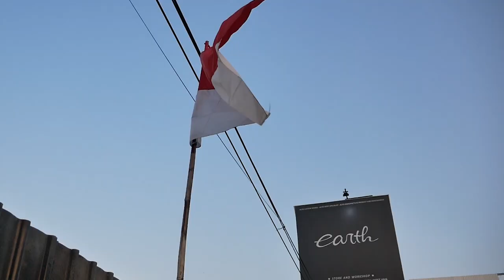Merakit Sepeda Langka Mini GT Trek Dan Marubeni Dari Bali Sudah Selesai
HELLO EARTH!!
DI VIDEO KALI INI KAMI AKHIRNYA MERAKIT SEPEDA , SENENG BANGET KARENA AKHIRNYA SUDAH SELESAI, DETAILNYA GOKIL BANGET GUYS DAN BARANG-BARANGNYA TIDAK BIASA, APA SAJA KIRA-KIRA? YUK KEPOIN GUYS